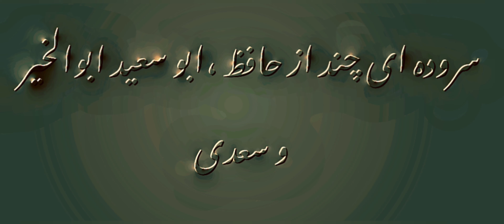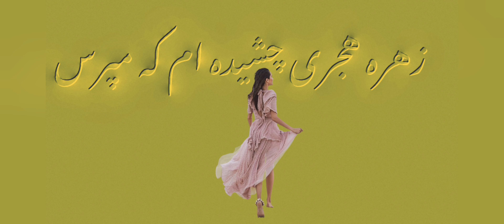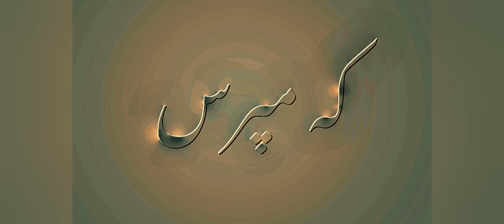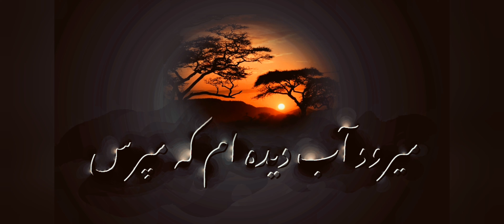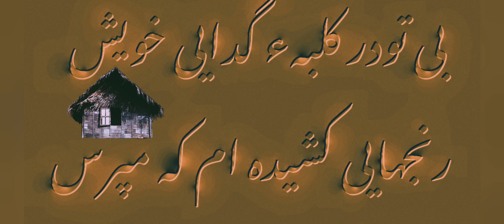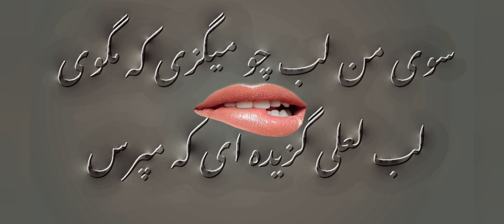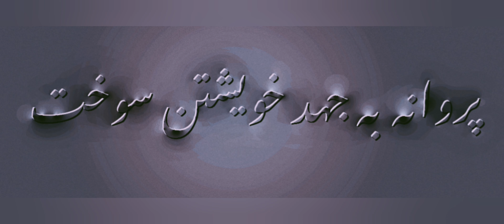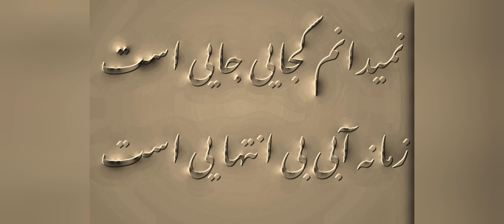راستپجگاه با آوای دلنشین گلپایگانی همراه با سنتور میلاد کیایی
دستگاه راستپجگاه : گوشه در آمداول راستپجگاه،
درد عشقی کشیده ام که مپرس      زهر هجری چشیده ام که  مپرس                   گوشه درآمد دوم راستپجگاه :
گشته ام در جهان و آخر کار.           دلبری بر گزیده ام که مپرس
گوشه پروانه - گوشه محیر وفرود :
من بگوش خود از دهانش دوش       سخنانی شنیده ام که مپرس
گوشه بیات عجم - گوشه محیراشاره به گوشه قرچه ورود به دستگاه شور
آنچنان در هوای خاک درش.             میرود آب دیده ام که مپرس
گوشه قرچه :
همچو حافظ به رغم مدعیان           به مقامی رسیده ام که مپرس
گوشه رضوی و فرود :
بی تو در کلبه ی گدائی خویش.        رنجهایی کشیده ام که مپرس
گوشه روح افزا_گوشه محیر (بر گشت به راستپجگاه) گوشه‌ طرز ورود به دستگاه همایون :
سوی من لب چو میگزی که مگوی     لب لعلی گزیده ای که مپرس
ورود به اصفهان :
دل در گرو عشق بتان است هنوز      از عمر گذشته در قمار است هنوز
گوشه چکاوک (همایون) :
گفتیم که ما دل بهم پیر شویم         ما پیر شدیم ودل جوانست هنوز
گوشه لیلی و مجنون :
مارا هوس تو کس نیاموخت           پروانه به جهد خویشتن سوخت
ادامه لیلی و مجنون :
عشق آمد و چشم عقل بردوخت      عقل آمد وبیخ صبر بر کند
گوشه لیلی و مجنون فرود :
دوران تو نادر اوفتاد ست                کاین حُسن خدابکس ندادست
گوشه نیرز کوچک، ورود به دستگاه ماهور :
دلی زلف جنون را تاب دادست.         دلی دریای خون را آب دادست
گوشه نیرز :
نمیدانم کجایی جایی است             زمانه آبی بی انتها یی است
گوشه نیرز فرود :
اول برخاسته افشانده گیسو           او بنشسته حیران رخ او